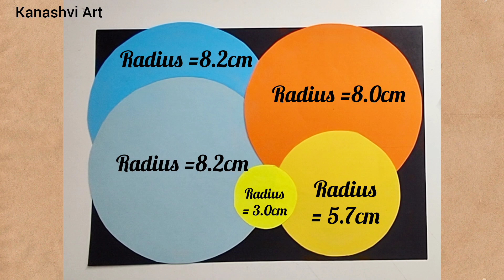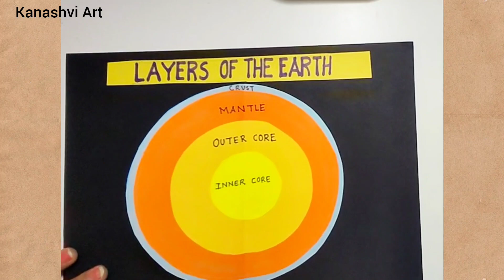Layers of the Earth | Layers of Earth Project |Layers of Earth Model Making |Exhibition Project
Layers of the Earth |  Layers of Earth Project |Layers of Earth Model Making |Exhibition Project @Kanashvi Art